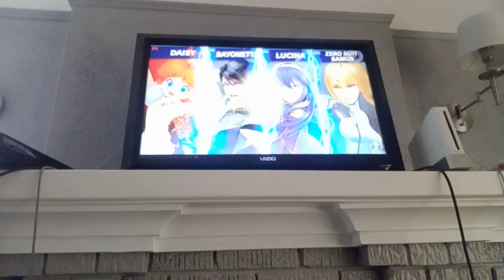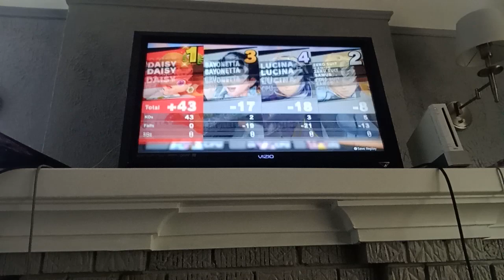SSBU - Daisy (White) VS. Bayonetta (White) VS. Lucina (Purple) VS. Zero Suit Samus (White)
Video Request by @GabrielaFan2005